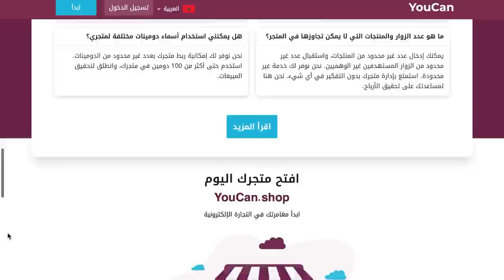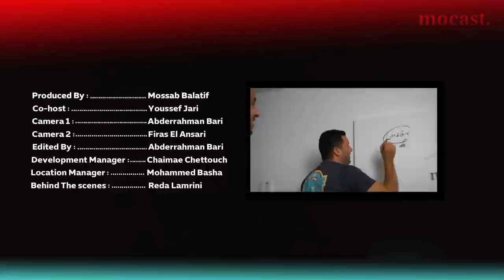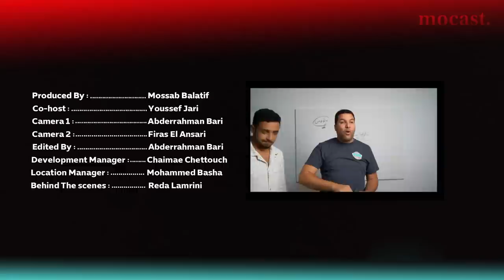تعرف على الرجل الذي يسير شركة قيمتها مليار دولار | محمد الغيساني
محمد الغيساني هو مدير شركة يوكان, المنصة التي يسوق لها سيمولايف, المختصة في التجارة الالكترونية, وفي هاذا البودكاست يناقش مصعب بلاطيف ومحمد الغيساني مجموعة من المواضيع من ضمنها كيف أن شركة يوكان تعاني من مجموعة من المشاكل وأهمية البراندينغ في بيع المنتجات وسبب فشل العديد من الناس اللذين يدخلون لمجال التجارة الالكترونية.